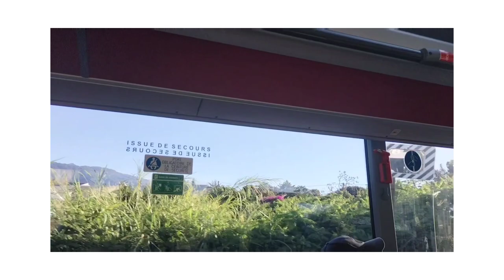Le Réunion et d'autres îles. Taking about the Réunion Island